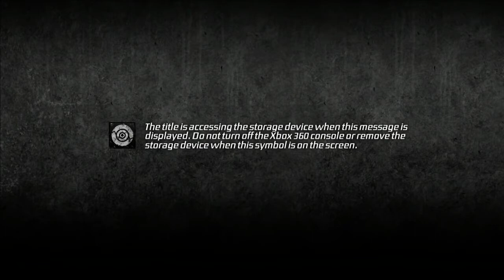Street Fighter III 3rd Strike Online Edition [Sean Matsuda Custom (Full Bars) Easy Full Playthrough]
Hard version of Easy Mode